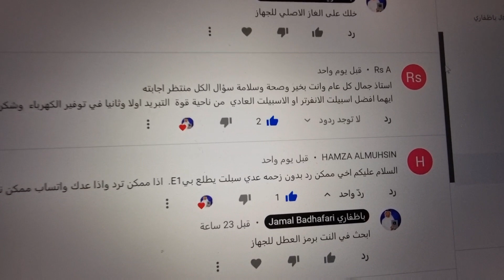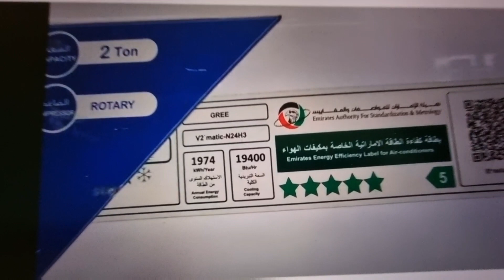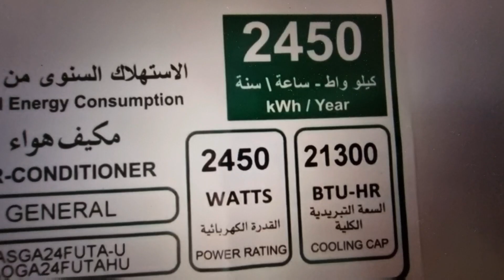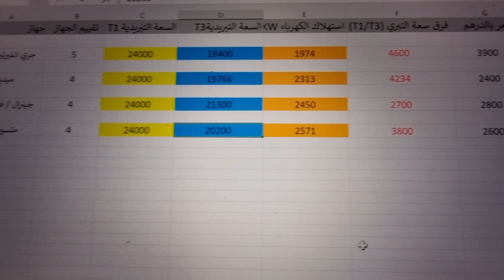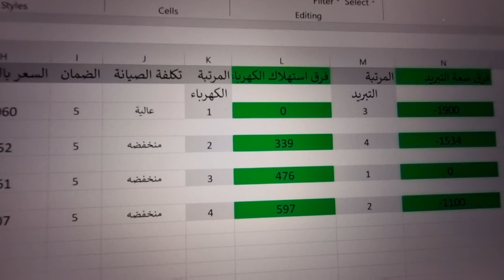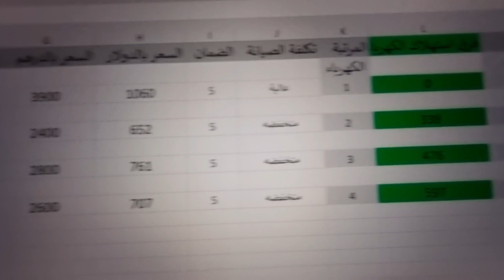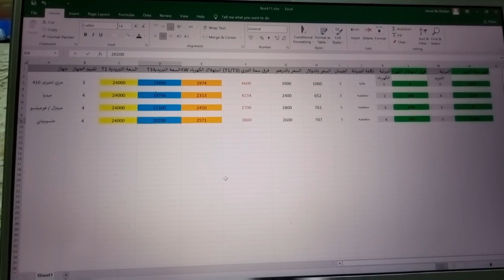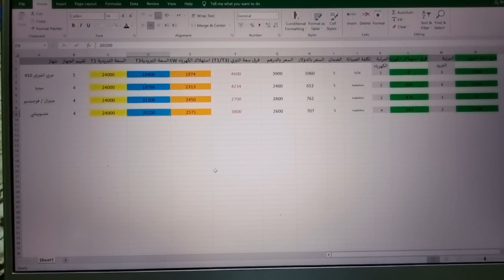مقارنة بين وحدات تكييف سبلت الانفيرتير و العادية (ضاغط)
مقارنة ٤ وحدات تكييف ٢ طن (٢٤٠٠٠ btu) كل الضواغط نوع الروتاري (الصغير)

/jamalbadhafari?r=nametag
تويتر
فيسبوك
JAMAL BADHAFARI
البريد الالكتروني